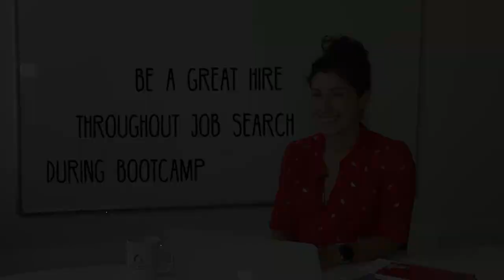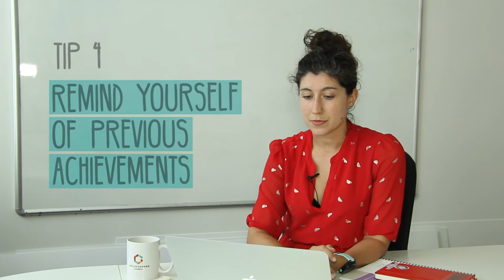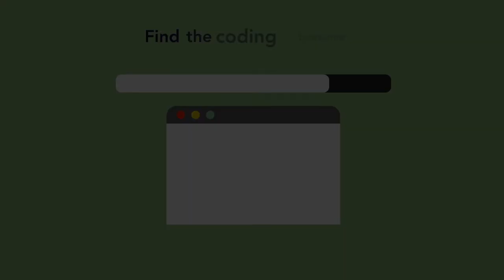Imposter Syndrome at Coding Bootcamp (& how to kick it)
Meg Duffy, the Dean of Students at The Grace Hopper Program, gives 4 tips to help you overcome imposter syndrome at coding bootcamp or when entering the tech industry.

Read more about The Grace Hopper Program coding bootcamp for women

Produced by Liz Eggleston
Filmed and edited by Imogen Crispe